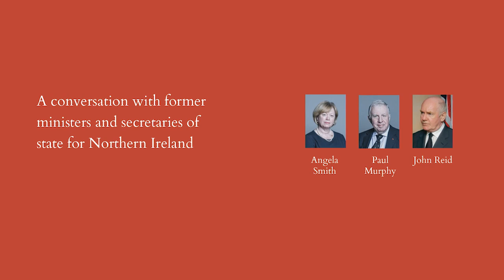The challenges of delivering the Good Friday Agreement: Event recording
The Good Friday Agreement was signed on 10 April 1998 after two years of multi-party talks sanctioned with the support of international partners, and marked the end of the thirty-year conflict known as 'The Troubles'.

On 21 November 2019, St Catharine's College hosted a panel discussion on the challenges of delivering the Agreement, the aim of which was to enhance historical understanding and dialogue between N. Ireland, Ireland and Britain, at a time when the question of the Irish border was a major political concern following the United Kingdom's decision to leave the European Union. This video is the recording from that event.